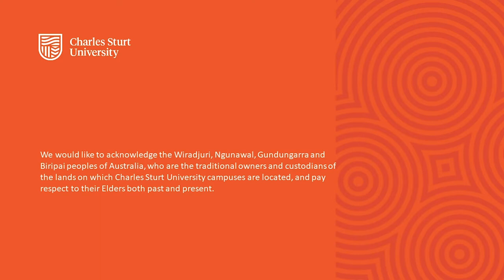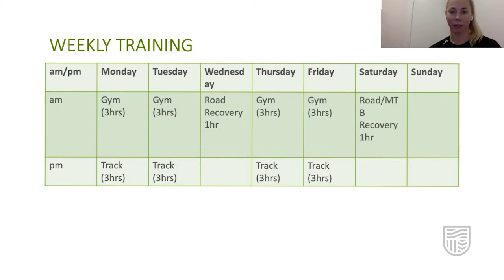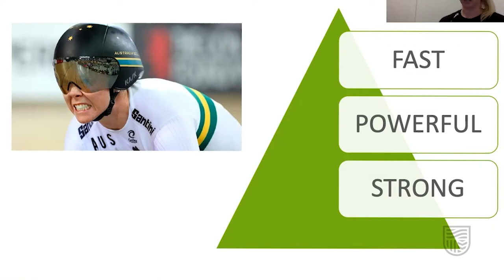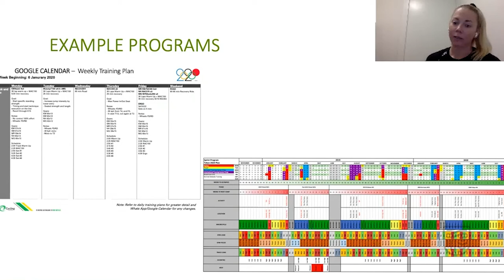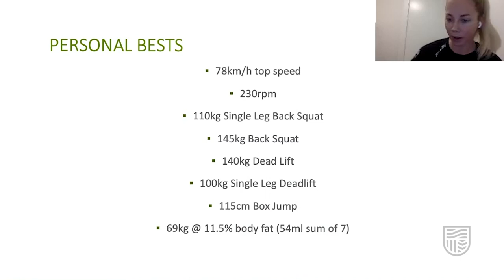Explorations GenNeXt with Kaarle McCulloch - Chasing a Dream, Part Two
What does a typical week look like for an elite athlete? A look into some of the specific training completed, including a close look into why specific things are done. An Explorations GenNeXt talk.